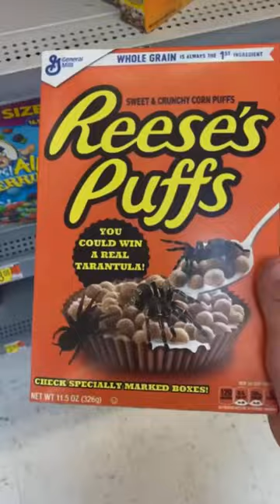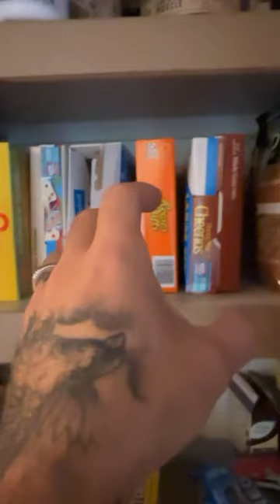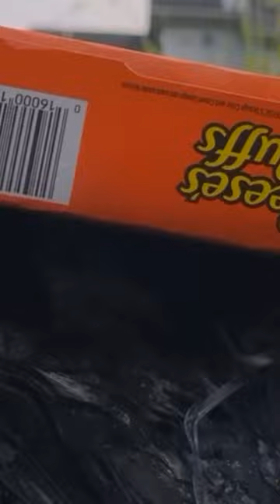Reese’s puffs are canceled! 😳